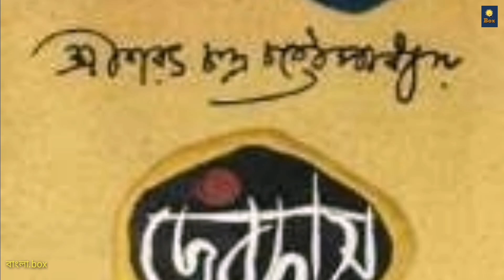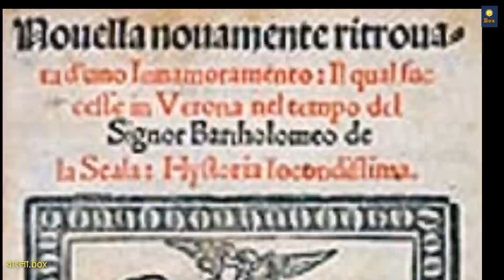শ্রেষ্ঠ প্রেমের পাঁচ জুটি। Top 5 Romantic Couple। Banglabox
পৃথিবীর  শ্রেষ্ঠ পাঁচ প্রেমের জুটি কে কে?  বিখ্যাত এই চরিতগুলো কি বাস্তবে আছে নাকি কাল্পনিক?  কারা এদের স্রষ্টা। কেন এরা যুগের পর যুগ ধরে মানুষের মনে টিকে আছে?